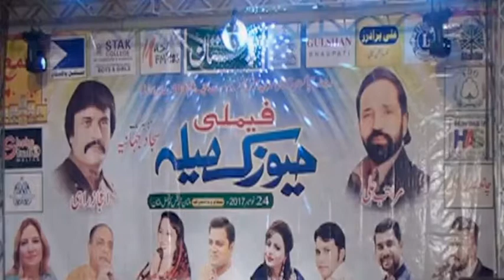Mara Ae Ttay Mara Sai Yar Jo Hai. Mehdi Hassan (BZU) Multan.